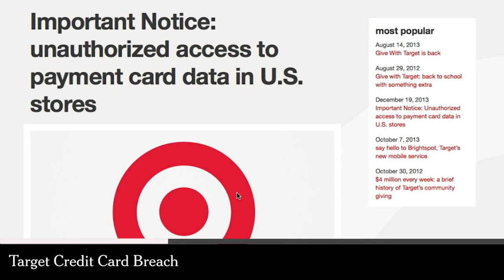Times Minute 12/19/13 | Target Credit Card Breach | The New York Times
Also on the Minute, a possible Russian pardon and "Hamlet" in 15 seconds.